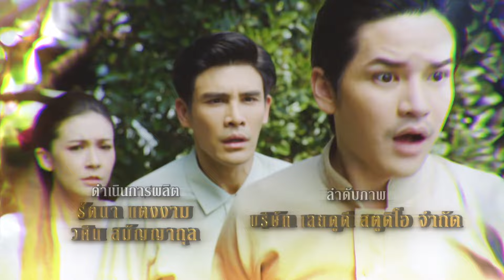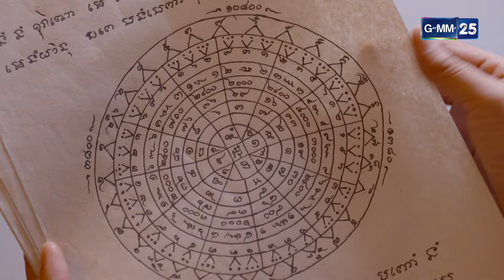คดีรักข้ามภพ | Ep.15 (FULL EP) | 7 ก.พ. 67 | GMM25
คดีรักข้ามภพ ทุกวันจันทร์-ศุกร์

“คุณเชื่อเรื่องภพชาติไหม..? ผมเดินทางข้ามภพชาติได้”
เมื่อตำรวจหนุ่มฝีมือดี พร้อมคู่หูสาวสุดฮา ต้องข้ามภพไปทำคดีพิศวงเมื่อร้อยปีก่อน!! ปริศนา ความฮา ความวุ่นวายจึงเกิดขึ้น!!

เตรียมเดินทางข้ามภพไปกับนายตำรวจหนุ่มมือดี กับแม่ครัวขนมหวานที่จับพลัดจับผลูเดินทางข้ามภพย้อนอดีตไปไขคดีสุดลึกลับ ใน “ละครคดีรักข้ามภพ” นำแสดงโดยพระเอกหนุ่มเจ้าเสน่ห์ เต๋า-เศรษฐพงศ์ เพียงพอ โคจรมาประกบคู่กับนางเอกหน้าคม เฟิร์น-นพจิรา ฤกษ์ขจรนามกุล เป็นครั้งแรก
ร่วมด้วยนักแสดงคุณภาพที่จะมาประชันบทบาทกันสนั่นจอ